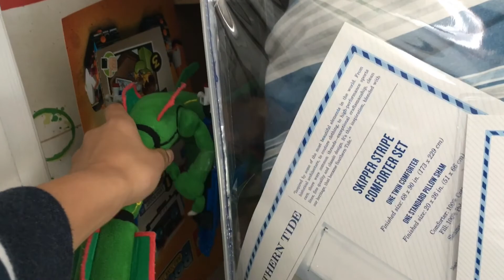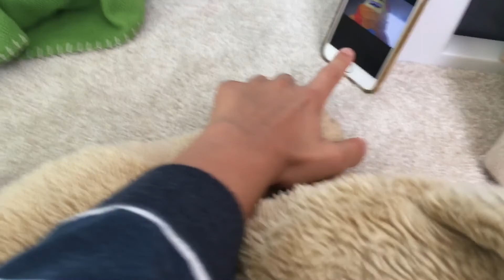Rayquaza’s Revenge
Rayquaza vows that he will destroy all who mistreated him.